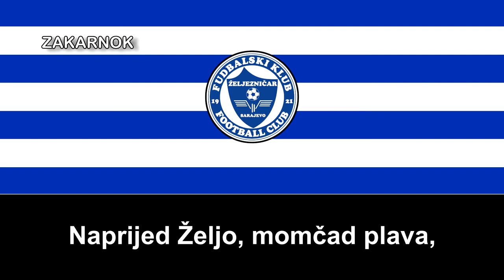Himno del FK Željezničar Sarajevo (Himna Željezničar Sarajevo)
El FK Željezničar es un club de fútbol profesional con sede en Sarajevo, Bosnia y Herzegovina. El nombre del club, Željezničar, significa "trabajador ferroviario," ya que fue creado por un grupo de trabajadores ferroviarios. El club fue fundado en septiembre de 1921 en Sarajevo y es el equipo de fútbol más laureado de Bosnia y Herzegovina.

Durante la época de la antigua Yugoslavia, el FK Željezničar fue miembro de la Primera división de Yugoslavia y debutó en 1946, la primera temporada después de la Segunda Guerra Mundial. Se proclamaron campeones en la temporada 1971-72, que es el único título de liga yugoslavo que tiene en su palmarés. Además, acabaron subcampeones de la temporada en 1970-71 y terminó tercero en dos ocasiones. El Željezničar fue finalista de la Copa de Yugoslavia en 1981 al perder contra sus rivales bosnios del Velež Mostar.

Tras las guerras yugoslavas, el Željezničar se convirtió en uno de los miembros más importantes de la Asociación de Fútbol de Bosnia y Herzegovina y de la Liga Premier bosnia, de la que se ha proclamado campeón en cuatro ocasiones. Su mayor éxito europeo fue alcanzar las semifinales de la Copa de la UEFA en la temporada 1984-85 cuando perdió ante el Videoton por la regla de goles fuera de casa, mientras que su mayor éxito en Europa como club de Bosnia y Herzegovina fue en la Liga de Campeones 2002-03 al llegar a la tercera ronda de clasificación, siendo eliminado por el Newcastle United.

El Željezničar mantiene una fuerte rivalidad con sus rivales de la capital, el FK Sarajevo, partido conocido como el derbi de Sarajevo, el partido de fútbol entre clubes más importante del fútbol bosnio y que se disputa regularmente, ya que ambos equipos son parte de la Premijer Liga. De las categorías inferiores del club han salido grandes talentos del fútbol yugoslavo y bosnio, entre ellos Ivica Osim, Mehmed Baždarević y Edin Džeko.